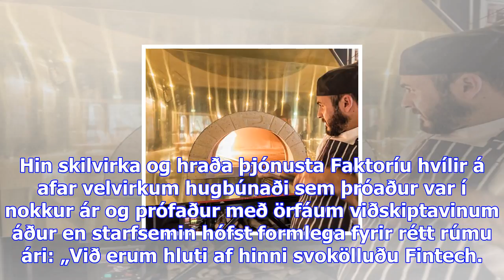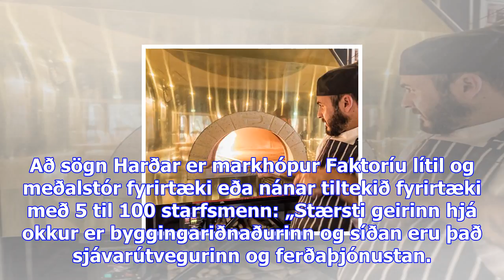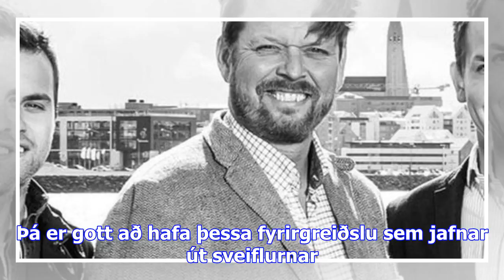Ný fjármögnunarleið: fáðu kröfurnar þínar greiddar strax! - dv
Faktoría er nýtt fjármálatæknifyrirtæki (e. fintech) sem býður fyrirtækjum að fjármagna kröfur þeirr...